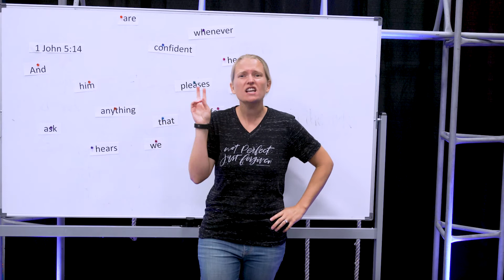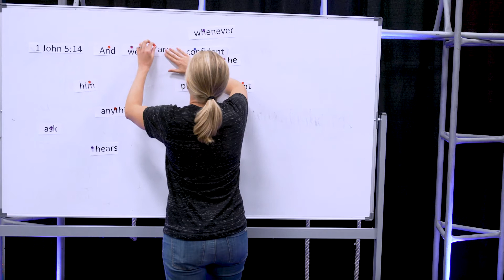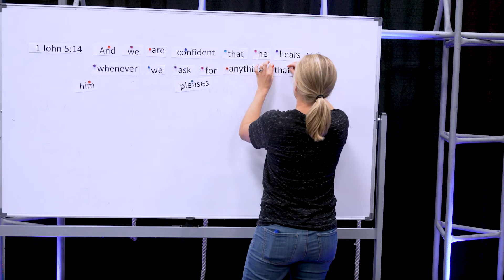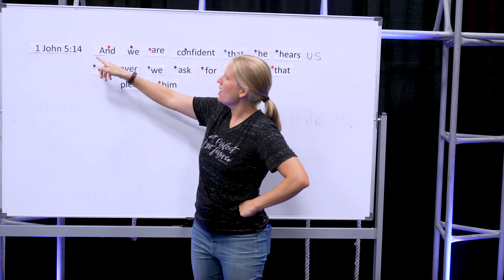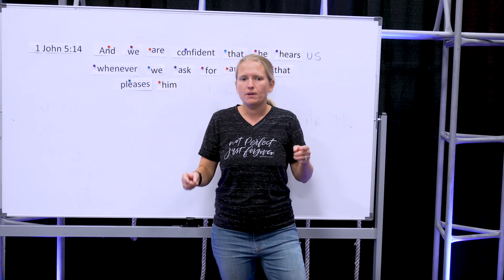Calvary Kids Sunday Lesson | 10.24.21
Thank you for joining us for calvary kids online